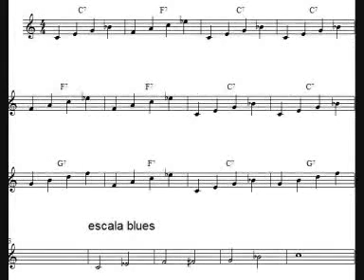Importante - Primeiros passos Baixo Acústico - School of Jazz Guitarraleão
Nossa Chave pix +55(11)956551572 Obrigado.

Assista Também:
A História de Jaco Pastorius

Neste video os professores da School of Jazz Guitarraleão (Fábio Leão e Vitor Miranda) exemplificam a rotina básica de estudo sobre o blues 1/4/5 ( I IV V )

A School of Jazz & Blues Guitarraleão, localizada na região da Vila Mariana, é uma das mais conceituadas instituições de ensino musical do país e oferece cursos intensivos e semi-intensivos do nível básico ao avançado

Cursos:
Blues
Jazz Swing
Bebop
Hard bop
Cool jazz
Bossa Nova
Latin Jazz
Fusion( Jazz Rock)
Improvisação
Harmonia
Arranjo

R. Basílio da Cunha, 210 - São Paulo - SP - CEP: 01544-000

Estrutura Harmônica
I7 / IV7 / I7 / I7 /
IV7/ IV7 / I7/ I7 /
V7 / IV7/ I7 / V7 /